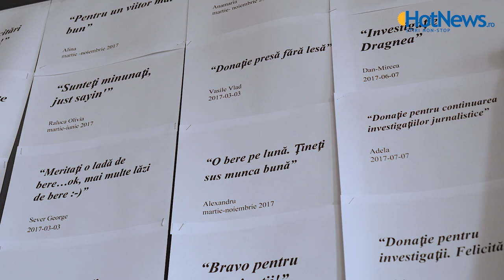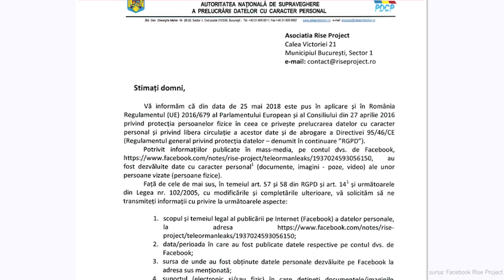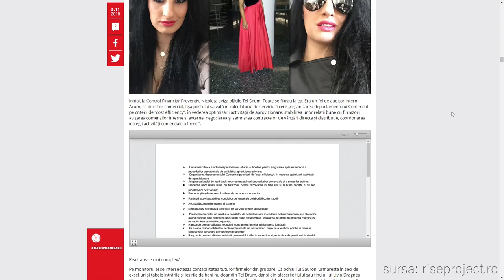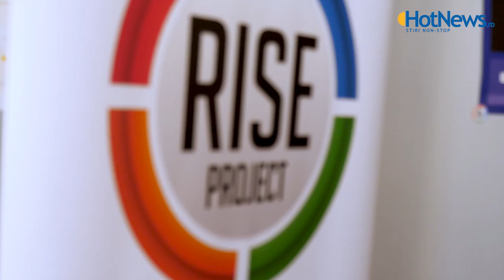Jurnalistă RISE Project, interviu despre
Toate legile care vizează procesarea datelor personale includ prevederi clare ce vizează activitatea jurnalistică, arată, într-un interviu acordat HotNews.ro, Elena Dumitru, jurnalist RISE Project și unul dintre semnatarii anchetei Teleormanleaks, publicată la începutul săptămânii. După ce o autoritate a statului a amenințat RISE cu o amendă de 20 de milioane de euro și a cerut să deconspire sursa în dezvăluirile privind Tel Drum, ziarista declară că "tot ce publicăm considerăm că o facem în interes public. (...) Interesul public e prevăzut în toate legile invocate atât de autoritate".